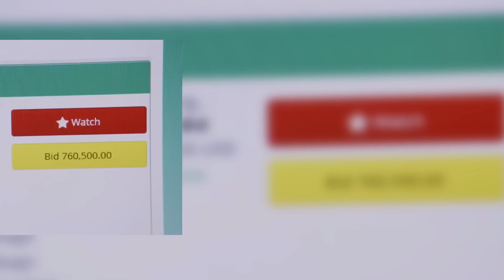Ferrari F40 de Gas Monkey Garage